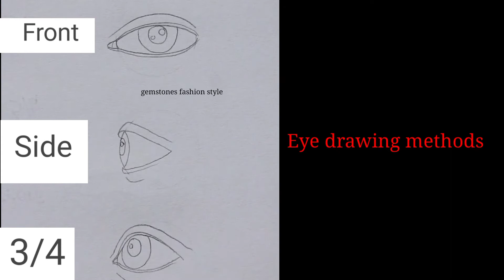How to become an artist in drawing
Gemstones Fashion style
welcome everybody
"JULOT RETO"Welcomes you

The term drawing is applied to works that vary greatly in technique. It has been understood in different ways at different times and is difficult to define. During the Renaissance the term 'disegno' implied drawing both as a technique to be distinguished from colouring and also as the creative idea made visible in the preliminary sketch.